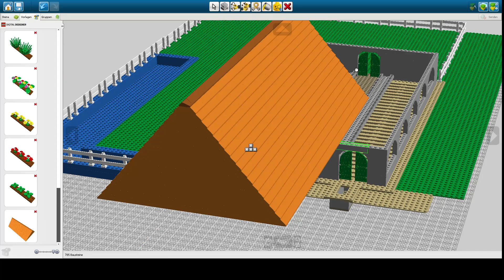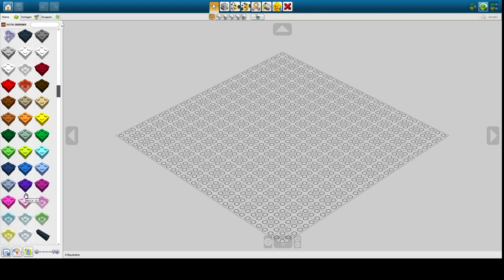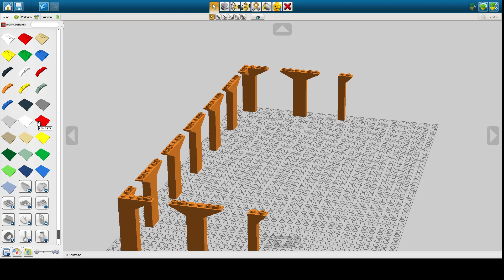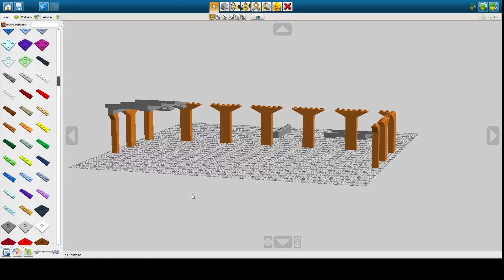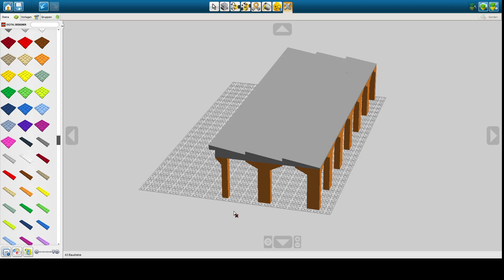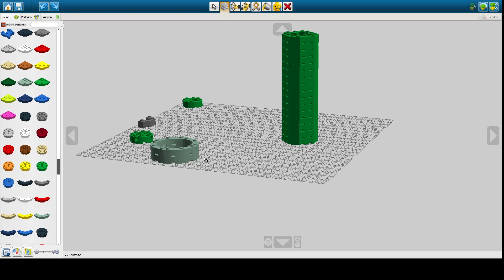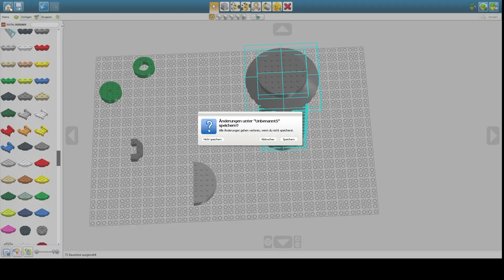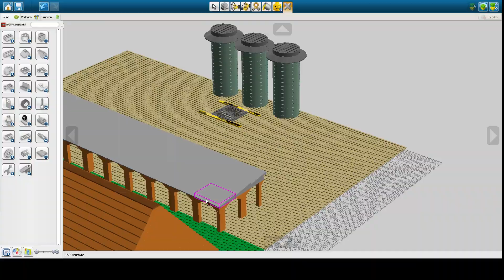#016 Dach gesetzt Unterstand und Silos gebaut [Lego Digital Designer] [LDD]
Dieses Spiel spiele ich nur ohne Worte ihr habt zwar den Spielsound, aber ich mache keine Erklärungen wie in den anderen Videos von mir.

Lego Digital Designer kommt immer wieder zwischendurch und wenn es bei euch gut ankommt wird es auch regelmäßig erscheinen